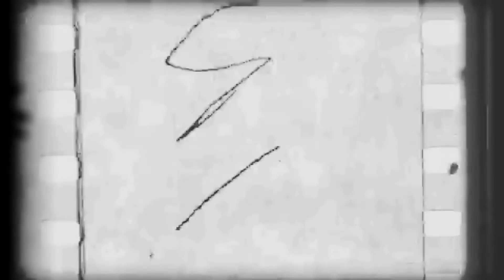Interview with criminologist James Sparks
On this week's episode, Andrew speaks with criminologist James Sparks. James Sparks is a professor of national and international homicide. James has been an expert in juvenile justice for over 25 years.